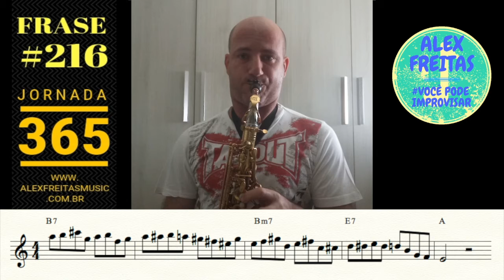🔰 [JORNADA 365] FRASE #216 - ALEX FREITAS 🇧🇷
Me SIGA no Instagram.